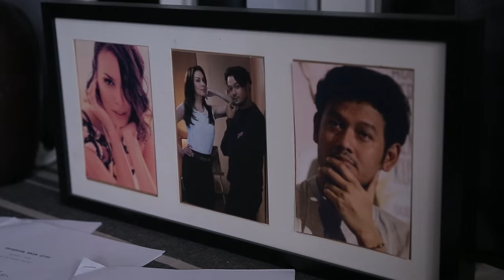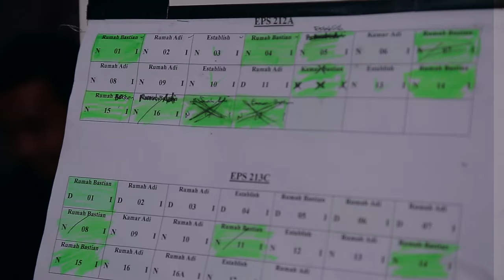Diary : Tetangga Mas Gitu I Dwi Sasono